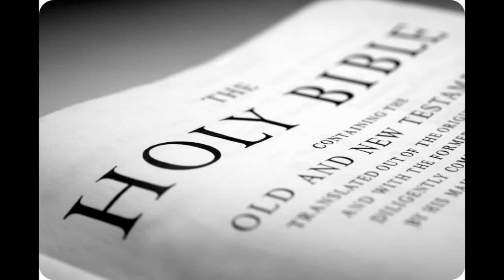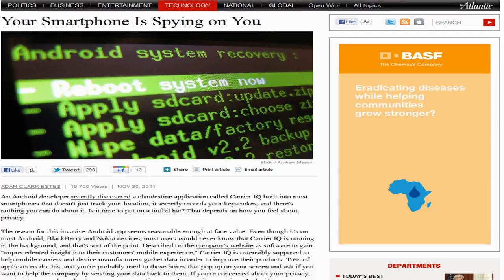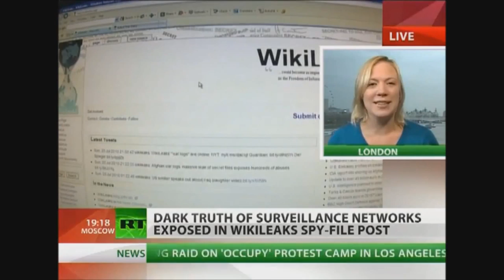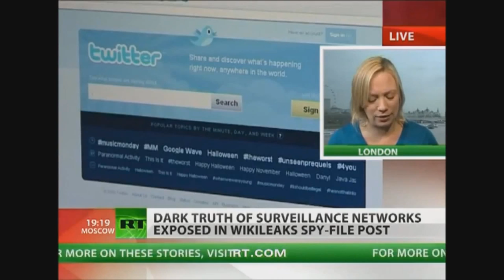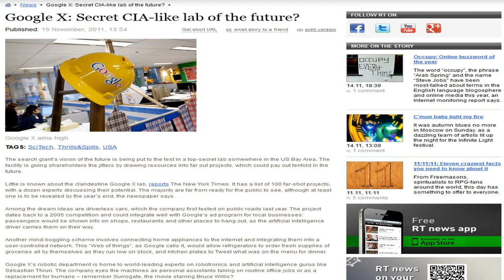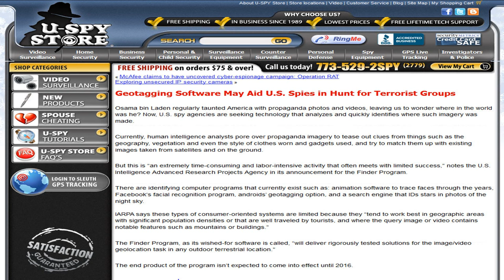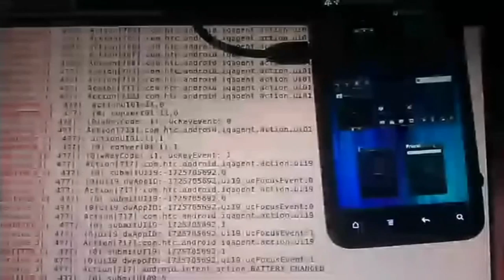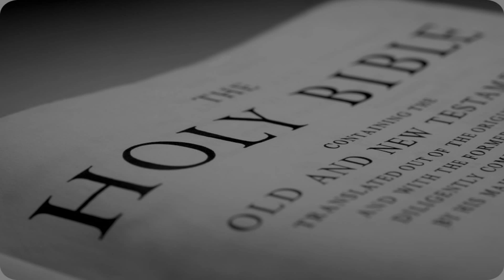A Spy In your Pocket? - SmartPhones for Dumb Ass Americans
The Government's Best Agent is right in your POCKET!